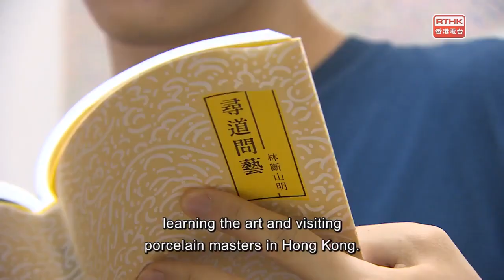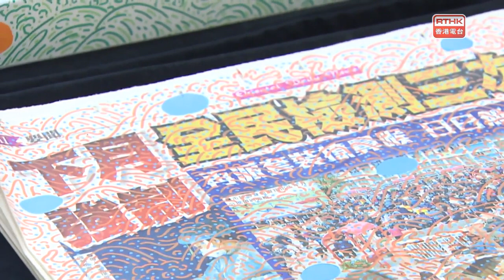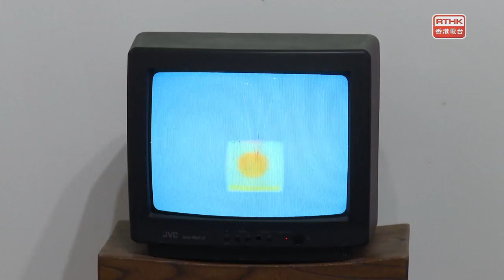The Works：Porcelain artist Lam Duen Shan Ming, “Nothing Like the Taste of Print”@Hanart & in the stu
Guangzhou painted porcelain or Guangcai is hand-painted glazed porcelain developed by Guangzhou craftsmen in the Qing dynasty. At the time, Guangzhou was the only trading port in China open to other countries, and the porcelain, designed for overseas markets, was designed as an export product that combined elements from Eastern and Western cultures. Its production was once a major export industry, but today there are fewer than a hundred masters remaining in Guangzhou, and less than a handful in Hong Kong. And not many young people are interested in learning the traditional skills.

 On show at Hanart TZ Gallery, the group exhibition “Nothin’ Like the Taste of Print” features 21 emerging Hong Kong printmakers who work with varied techniques that include relief printing, intaglio, and stencil. Organised in collaboration with printmaking studio MarblePrintClay, the exhibition examines the semantic aspects of the term “print” itself, including the activity of printing, and the different creative approaches and techniques adopted.

Timothy Sun studied saxophone and clarinet at the Guildhall School of Music and Drama. Today he’s well recognised in Hong Kong, Macau and internationally. As a chamber musician, he has performed at the Carnegie Hall, Wigmore Hall and the Barbican Centre. He has also collaborated with dancers, choreographers and multimedia artists. Next month, he is launching his debut solo album of ten new songs composed by local composers and an accompanying concert. He’s here with me now.